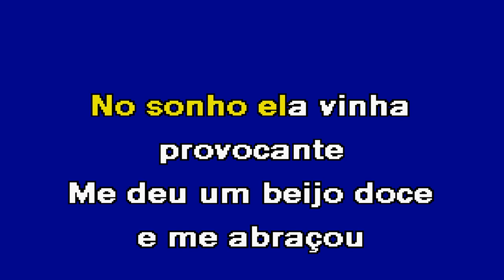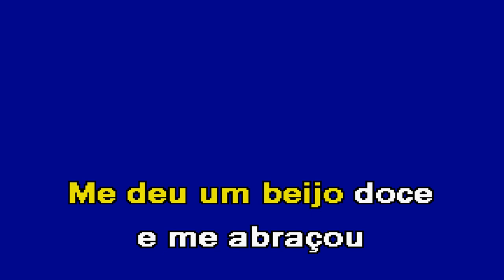DORMI NA PRAÇA Xano Karaoke